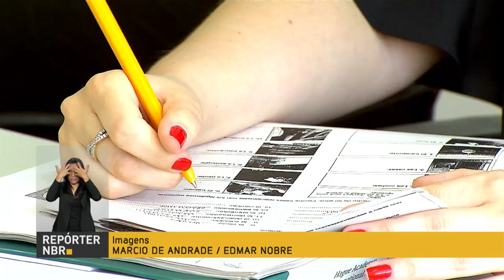BOLETIM REPÓRTER NBR 10h - 20 de março de 2018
REPÓRTER NBR 10h - 20.04.18: presidente Michel Temer participa nesta sexta-feira (20) da formatura de novos diplomatas. E mais: governo assina decreto para estudos sobre capitalização da Eletrobras.